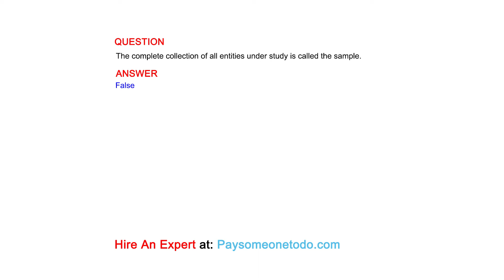The complete collection of all entities under study is called the sample.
QUESTION